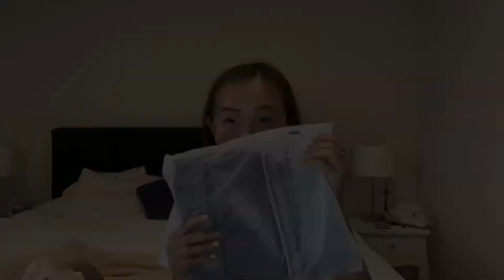Autumn Clothing Try On Haul - New brands | Sundae Muse, PEPPERMAYO, Meshki 2022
Hi Beautiful,

I am back for another clothing haul for Cold weather 2022. This time I chose 4 brands I never tried before which are popular online. The results are quite good. I think I will be warm and pretty.

Lists of what I got :
* Sundae Muse
1. Grey mixed long sleeve dress

2. Purple long dress

* Meshki
1. Brown Shorts

*PepperMayo
1. Flower shirt

2. watermelon sweater

3. fruity top

xx
Teana